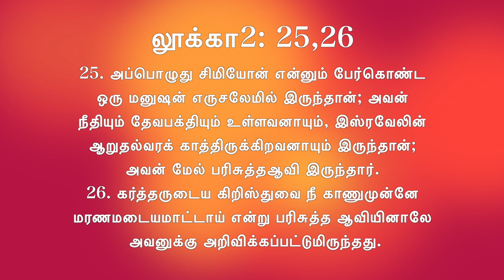நாள் 22: இன்றைய முத்து - இரட்சிப்பு | இஸ்ரவேலின் ஆறுதல் வரக்காத்திரு | தினமுத்து2.0 வித் அப்பு மாமா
நாள் 22: இன்றைய முத்து - இரட்சிப்பு | இஸ்ரவேலின் ஆறுதல் வரக்காத்திரு | தினமுத்து2.0 வித் அப்பு மாமா. மத்தேயு 2ம் அதிகாரம்